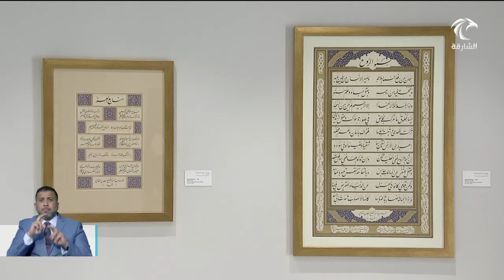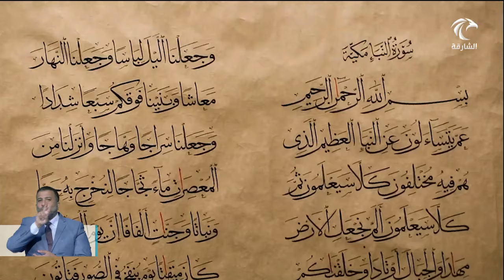أخبار الدار | دائرة الثقافة تستقبل الأعمال المشاركة في ملقتى الشارقة للخط